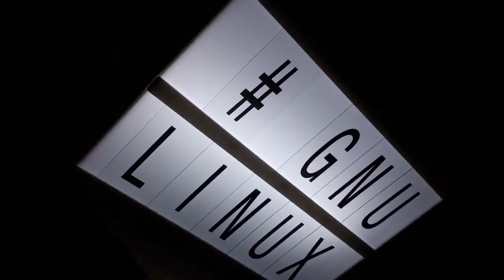Ubuntu 18.04 | De vous à moi, voici ce que j'en pense | PROVENANCE FACEBOOK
La dernière LTS d'Ubuntu ? Et bien voici ce que j'en pense ! Attention :(

En même temps, j'avais envie de vous faire découvrir ma tanière :)